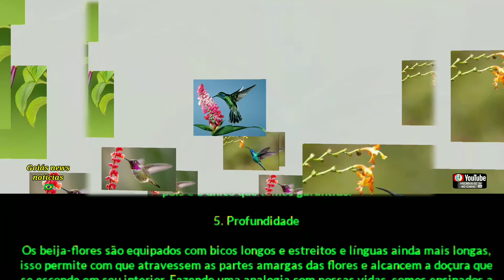As 7 mensagens espirituais transmitidas pelos beija-flores 🥀